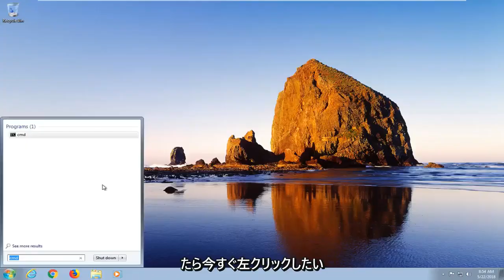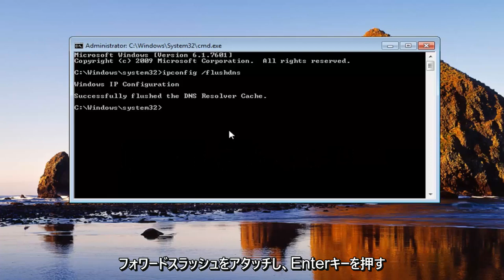Windows7で接続の問題を修正する方法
インターネットにアクセスするには、DNS が問題なく動作する必要があります。残念ながら、Windows 10 および Windows 11 のユーザーは、Windows 10 の DNS に関するさまざまな問題を報告しており、インターネットへのアクセスが妨げられています。

DNS リゾルバー キャッシュをフラッシュすると、Microsoft Windows 10 の DNS 関連の問題を解決するのに役立ちます。問題には、Web サイトが見つからないというエラーや、変更された特定の Web ページを表示できないことが含まれます。

このチュートリアルでは、ネットワーク アダプターのソフトウェアをデフォルトにリセットする方法も示します。このプロセスは、「winsock のリセット」または「comms の再インストール」とも呼ばれます。

このチュートリアルで対処する問題:
Wi-Fi アダプターが検出されません Windows 7
Windows 10 アップデート後 Wi-Fi が繋がらない
Wi-Fiはありませんが、インターネットがあります
Wi-Fi 接続なし Windows 7
Wi-Fi 接続なし Windows 8
Wi-Fi ドライバー Windows 8 がありません
Wi-Fi ドライバーがない Windows 10